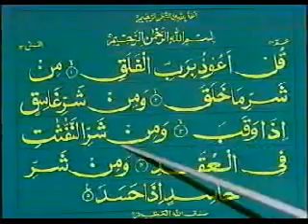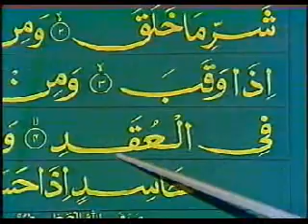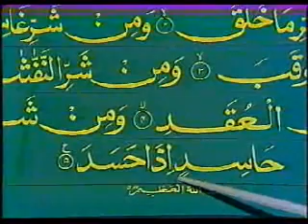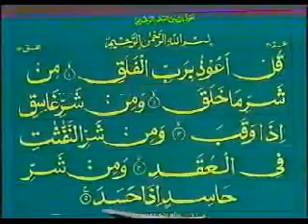Learn To Read Quran (Urdu)-Qari Khushi Mohammad Lesson 22